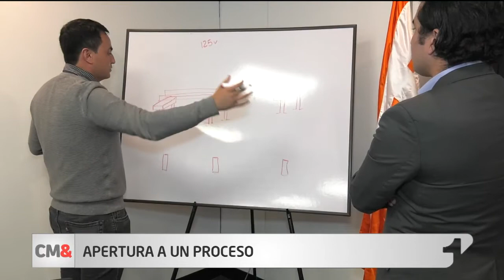Invías investigará a la constructora del puente de Ciénaga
EL director del Invías, Juan Esteban Gil, anunció la apertura de una investigación por la caída de una estructura en el puente de Ciénaga.